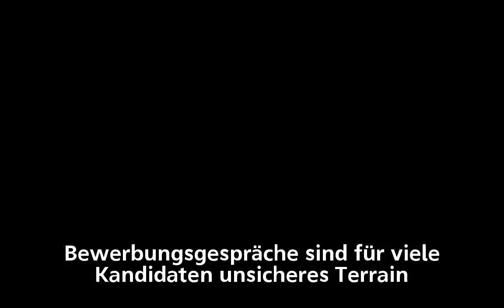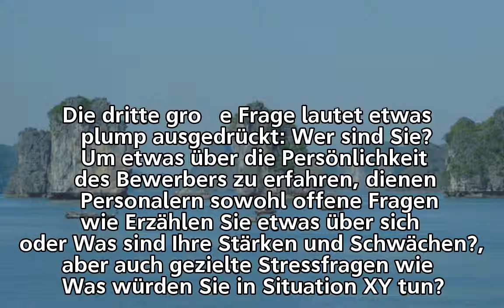Rat vom Karrierecoach: Wer diese 3 Fragen beantworten kann, meistert jedes Bewerbungsgespräch